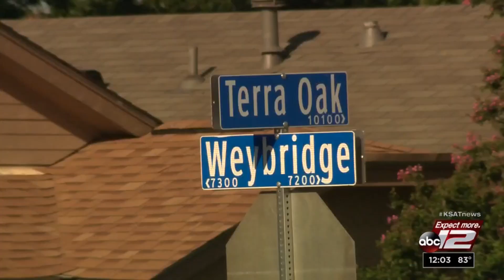SAPD: 2 teens facing charges after crashing car while fleeing from police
Two teenage boys are facing criminal charges after police said they tried to speed away from a traffic stop but crashed into trees late Monday night.